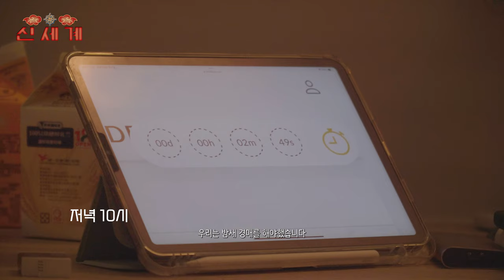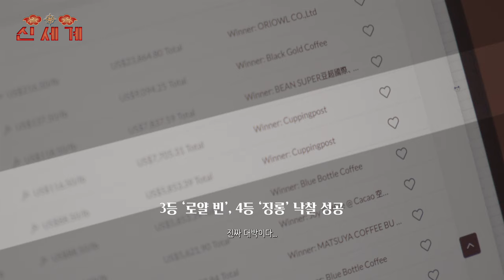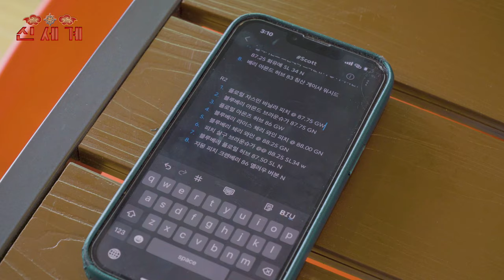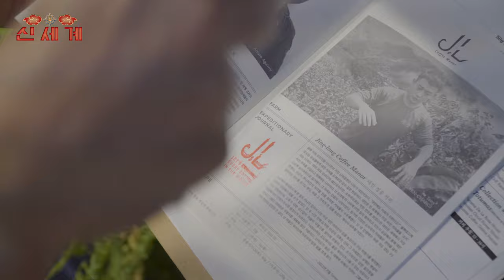블루보틀에서도 가장 비싸게 판매하는 섬나라 커피를 찾으러 왔습니다 【신세계 Ep.완결】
ℹ️ Info
조회수와 수익을 생각하면 "커피 다큐멘터리"는 저희가 계속 지속할 일이 아닐지도 모릅니다.
하지만 이 일은 저희 이청하 PD와 제 가슴을 뛰게 만드는 단 하나의 일입니다.
이번 대만편은 총 3편으로 제작되었으며 "신세계"라는 대주제를 담고 있습니다.
매주 화요일 저녁 8시에 업로드 됩니다!

💡꼭 보세요!
☕ 블랙로드 대구 쇼룸 : 대구광역시 중구 봉산동 135-14 2층 (1시~6시) 일/월휴무

⏲️ Timestamps

00:00 오프닝
00:15 23년 전통 '조조유안' 커피 농장
06:20 농장 투어를 마치고
07:13 대만 첫 C.O.E 커피 경매
09:26 급격한 지출로 밀려오는 걱정
09:49 700m의 낮은 고도 '산앤린' 커피 농장
12:51 '산앤린' 커핑 커뮤니티
15:25 공항으로 떠나는 길
17:32 토니가 남겨준 장문의 DM
18:42 그리고 한국
19:27 엔딩 크래딧 및 다음 커피산지 예고